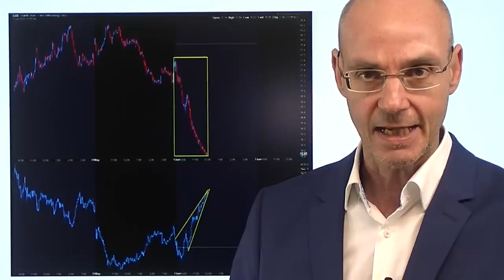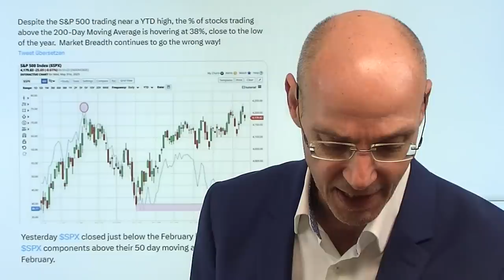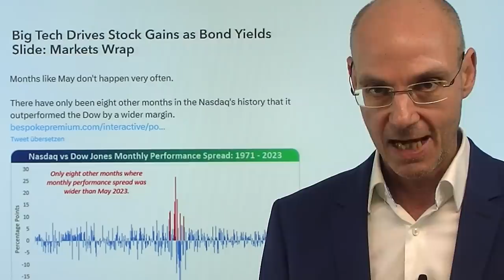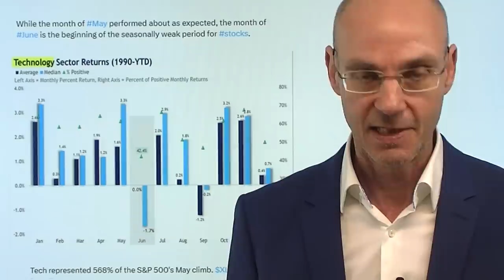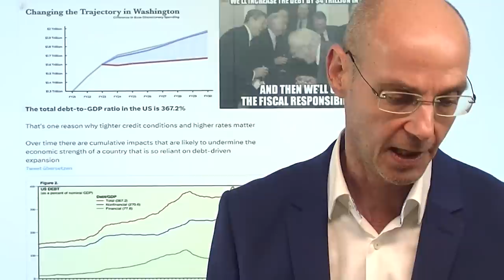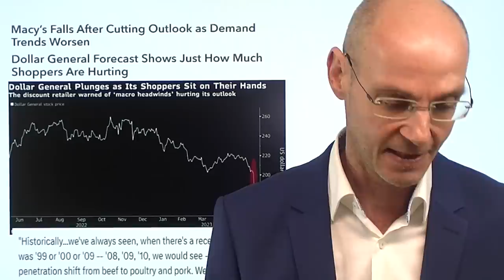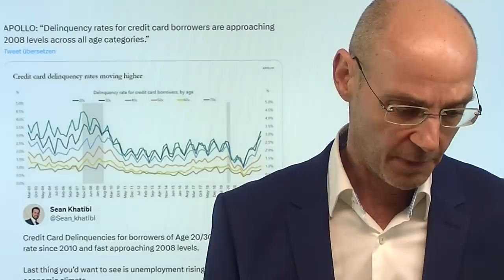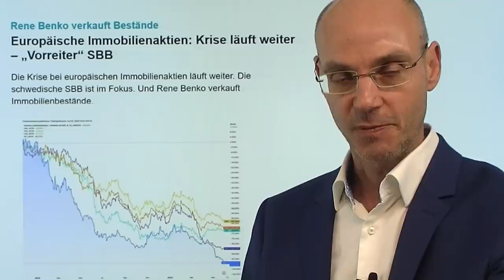VIX-Crash, Nasdaq-Rally, Immobilienkrise! Marktgeflüster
Hinweise aus Video:

1. Immobilienkäufe von Investoren in den USA -49 % – Rekordabsturz

2. Europäische Immobilienaktien: Krise läuft weiter – „Vorreiter“ SBB

3. BRICS ergreifen ihre Chance als Gegengewicht zum Westen

Das Volatilitätsbarometer VIX mit einem "Crash" von -12% auf, erneut das alte Muster einer Rally großer Nasdaq-Aktien - während sich die Anzeichen für eine Rezession der US-Wirtschaft verdichten und alle Zeichen auf eine Verschärfung der Immobilienkrise deuten. Aber der Fokus der Wall Street liegt heute auf dem Deal zur US-Schuldenobergrenze und der Hoffnung, dass die US-Notenbank Fed im Juni die Zinsen nicht anheben wird. Die heutigen erneut starken ADP-Arbeitsmarktdaten aber geben (wie gestern die offenen Stellen, JOLTs) eigentlich keinen wirklichen Anlaß für diese Hoffnung (morgen dann mit den non farm payrolls, also die "großen US-Arbeitsmarktdaten). Der kollabierende VIX zeigt, dass kaum Absicherungen für einen Fall der Kurse bestehen, die großen Nasdaq-Aktien nun immer stärker überkauft - und das wohl kurz vor Eintreten der Rezession in den USA. Man glaubt, dass das den Tech-Aktien nichts anhaben könne - und irrt sich mit großer Wahrscheinlichkeit..